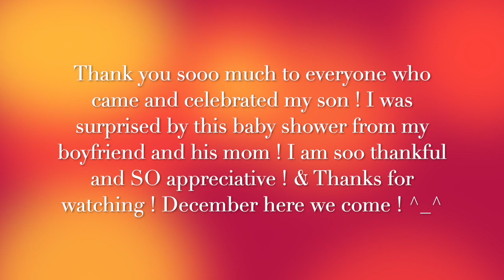MY BABY SHOWER VLOG |Baby #2|2019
Hey guys ! I tried to film what I could and (the volume is low in a lot of my clips because I am trying not to get copyright) but here is clips of my baby shower ! I got surprised with a baby shower from my boyfriend/baby daddy and his mom for my 2nd child, and I am so thankful for them ! My mom threw me my first baby shower ever and now that she's not here my boyfriend & his mom made sure I didn't feel alone ! I appreciated this SO much, like I am SO SO thankful and I will remember it forever ! ^_^ My baby got lots of good stuff & thank you to EVERYONE who came and celebrated my son ! I have more videos on the way ! ^_^